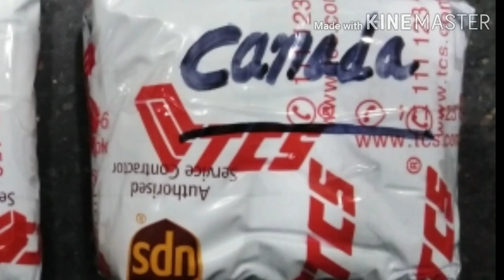Manufacture male sanda oil (03361482571)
You can see how we can make original and pure sanda oil
You can see we make 100 pure and original sanda oil with guarantee
Delivery number
Cash on delivery facility is available.